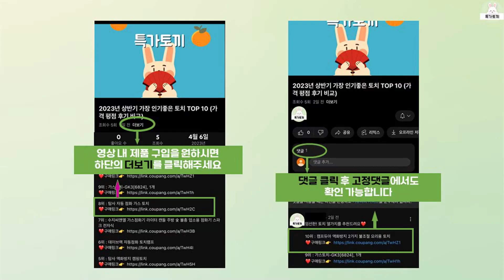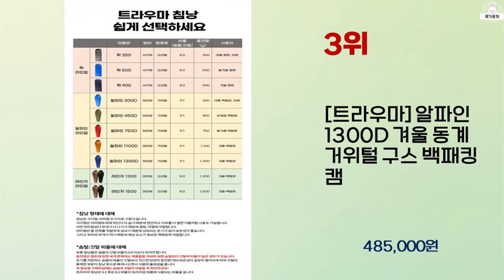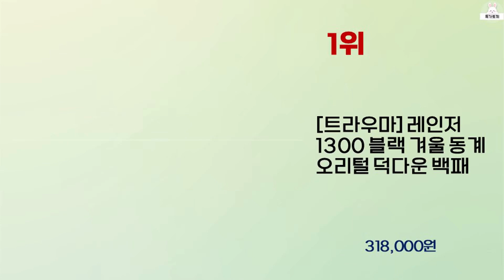2024년 상반기 가성비 좋은 겨울침낭 BEST 10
2024년 상반기 가성비 좋은 겨울침낭 10가지를 소개해드립니다.

10위 : 코멧 머미형 사계절용 침낭 220 x 80cm 1950g

8위 : 막심 겨울용 동계 방한 일반침낭 2400g, 일반침낭 2400g

7위 : [트라우마] 알파인 750D 삼계절 거위털 구스 백패킹 캠핑 여

6위 : 겨울 침낭 초대형공간 침낭 손 신축 자유 캠핑 침낭

5위 : [트라우마] 레인저 1500 블랙 겨울 동계 오리털 덕다운 백패

4위 : 막심 겨울용 동계 방한 일반침낭 2400g

3위 : [트라우마] 알파인 1300D 겨울 동계 거위털 구스 백패킹 캠

2위 : 코멧 머미형 사계절용 침낭 220 x 80cm 1950g

1위 : [트라우마] 레인저 1300 블랙 겨울 동계 오리털 덕다운 백패

 감사합니다